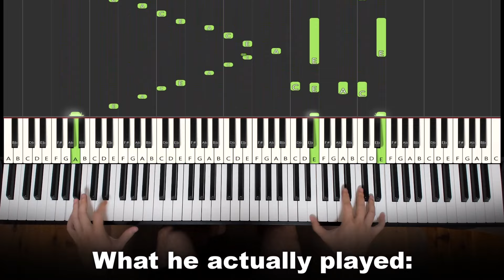They Animated The Piano Correctly!? (It Takes Two)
Here I played what was actually played in the It Takes Two piano.